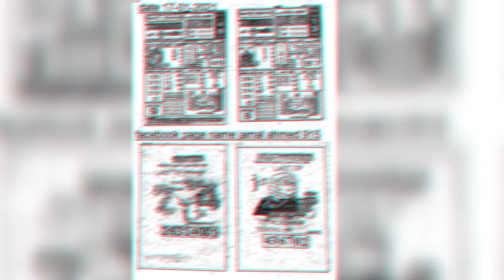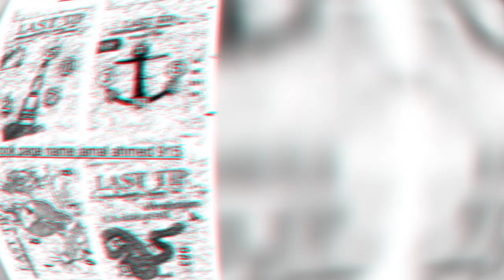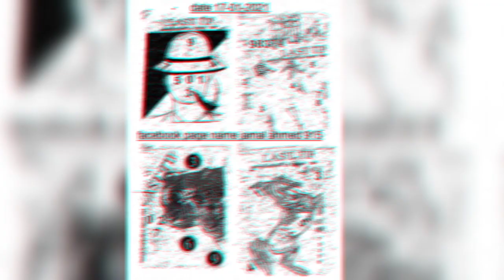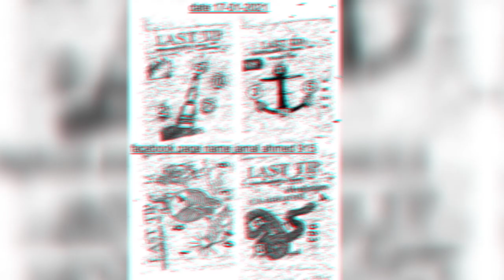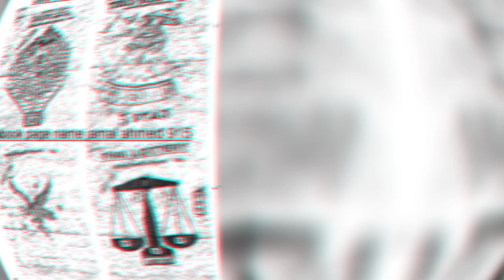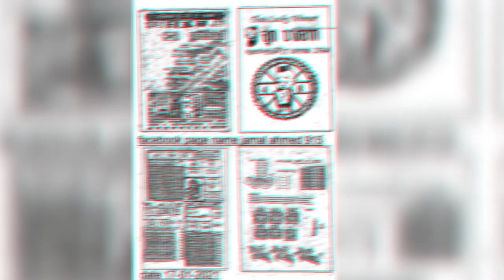Last paper for 17-01-2021 | Thanks owner for your clear papers